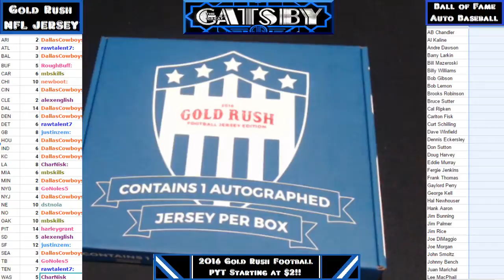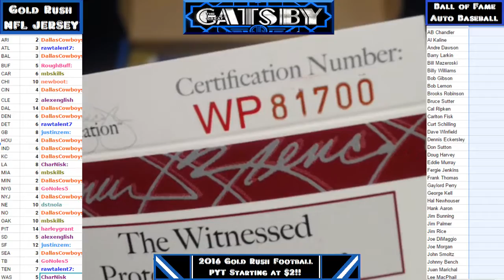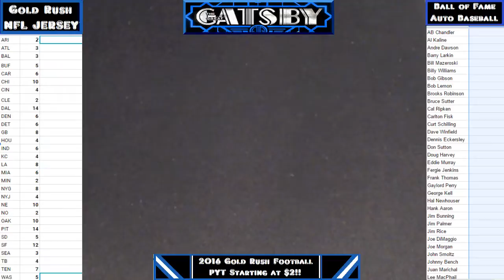2016 11 15 2016 NFL Gold Rush PYT Case 26 Box 3 Bob Lilly